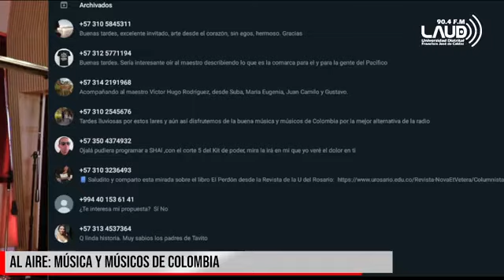El sabor del pacífico. El homenaje a la afrocolombianidad de Víctor Hugo Rodríguez.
En MusicaYMusicosDeColombia el sabor del pacífico se encuentra con LindasCanciones, el homenaje a la afrocolombianidad de Víctor Hugo Rodríguez.